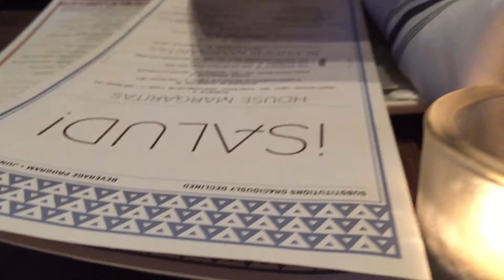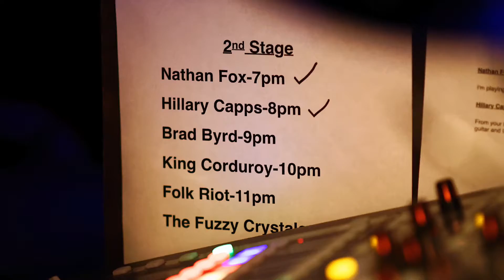HC x LA 2016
Anthony Farina created this great little montage of our LA trip last month. We had a blast and had an awesome time playing our debut CA show at The Hotel Cafe! The song is a demo of "Bluebird" a new one of mine, and the video was shot on an iPhone 6.